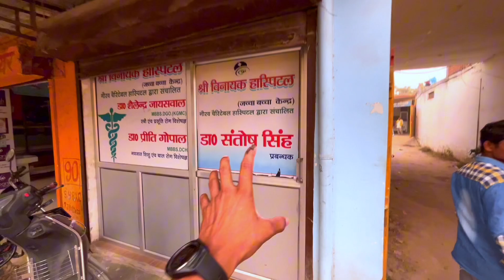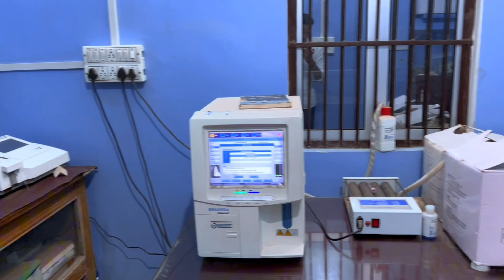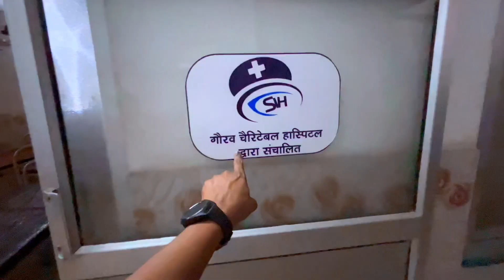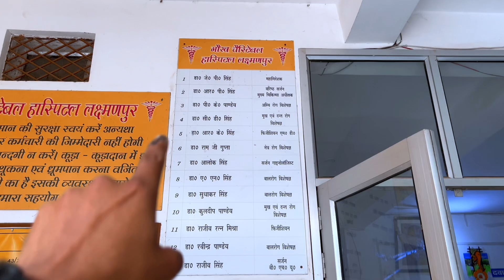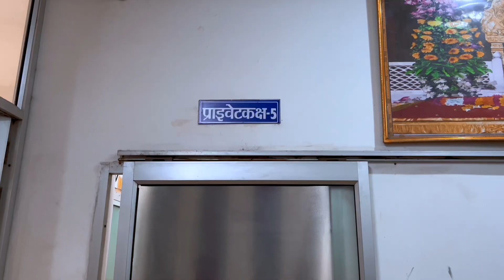Shri Vinayak Gaurav Hospital Sultanpur | श्री विनायक गौरव हॉस्पिटल सुल्तानपुर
hello doston Kafi Dinon ke bad video a rahi hai a video aana shuru ho jayegi video per Pyar dikhaiye aur video ko share kariye Milte Hain Agali video mein dhanyvad

*OUR GEARS*

CAMERA- iPhone 11,POCO X5 Pro

*SOCIAL MEDIA*

YOUTUBE- SHIVA SRIVASTAVA VLOGS

SECOND CHANNEL- EXPLORE WITH SHIVA